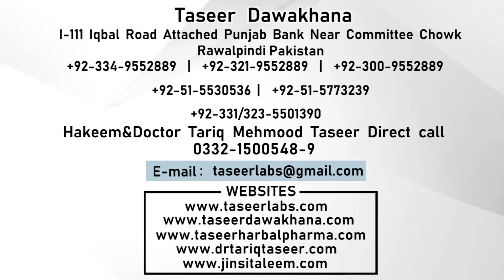مردانہ کامزوری کیا ہوتی ہے - Mardana Kamzori Ka Aisa Ilaj Jo Apne Pehlay Nahi Suna Hoga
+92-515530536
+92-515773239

ADDRESS :

Taseer Dawakhana
Shop No: I-125 Attached Master Paints, bil muqabil jda carput Iqbal Road Near Committee Chowk Rawalpindi.

Note:

(Friday off)